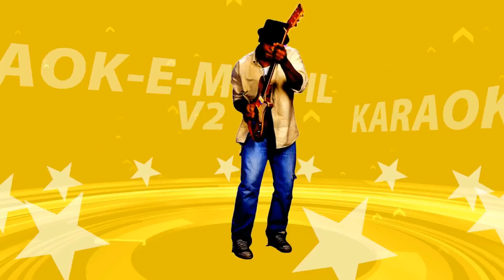V2 Karaoke Mehfil Singer Meenaxi Singing Age Bhi Jane Na Tu